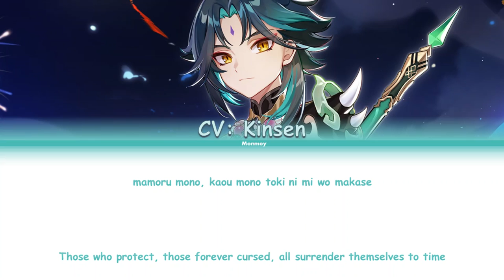Genshin Xiao CN VA (Kinsen) - SUPARṆA - Color Coded Lyrics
Song: Suparna
Artist: Kinsen
Music：SingleCycle Studios
Producer：CYrus
Composer：CYrus/橘真白
Lyricist：橘真白
Harmony：橘真白
Arrange: CYrus/蒋晓东
Mix：果屋OFFICE
Illustration：红豆沙
Video：哈米伦/ NZ映画/水淼
日本語翻訳：Shin
English Translation：charchar
TRANSLATIONS MAY NOT BE ACCURATE!

Genshin Impact belongs to miHoYo.